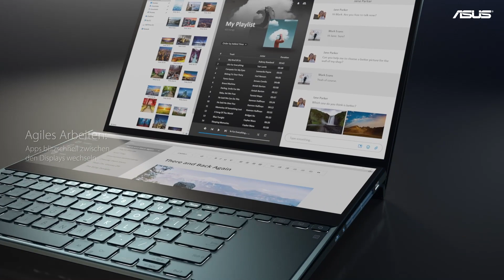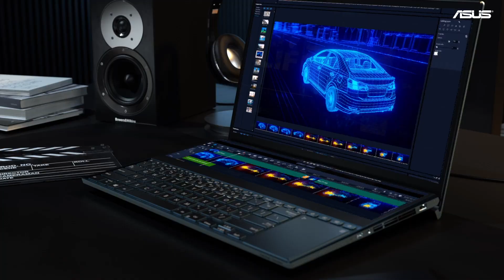ASUS ZenBook Pro Duo 15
Das ZenBook Pro Duo 15 kommt mit mehr Leistung, mehr Innovation und mehr Displays als je zuvor. Durch das ScreenPad Plus hat es das erste 14″ Zweitdisplay in 4K UHD Qualität mit Touch Funktion und damit eine XXL Arbeitsfläche. Für ultrascharfe und kontrastreiche Farben sorgen das 4K HDR OLED Display und die NVIDIA® GeForce RTX™ 2060 Grafik. High Performance versprechen auch der neueste Intel® Core i9 Prozessor und bis zu unschlagbaren 32 GB RAM für uneingeschränktes Surfen, Streamen, Arbeiten oder um Ideen freien Lauf zu lassen.